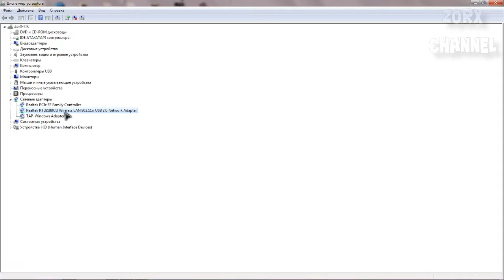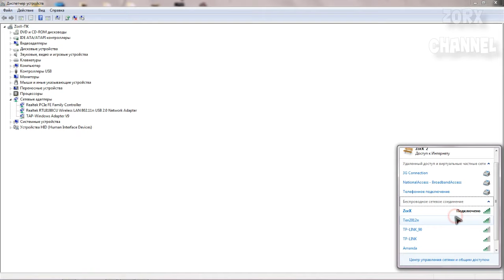Сломал wifi адаптер...